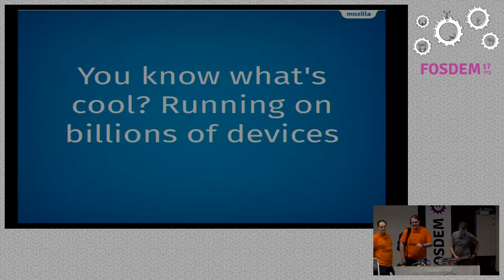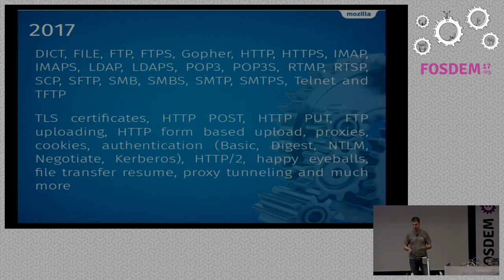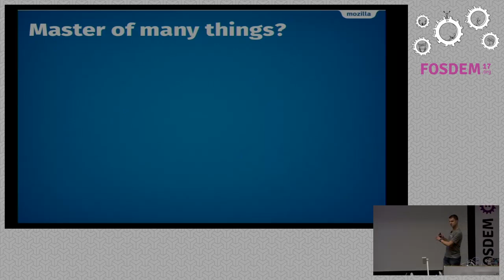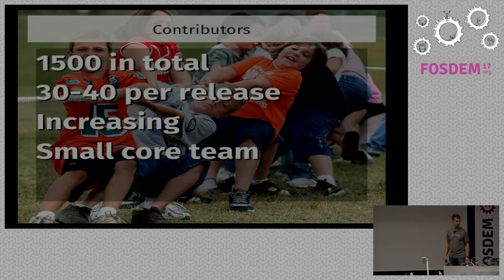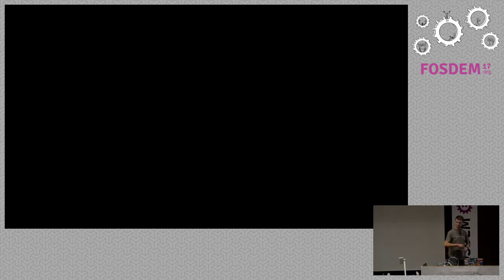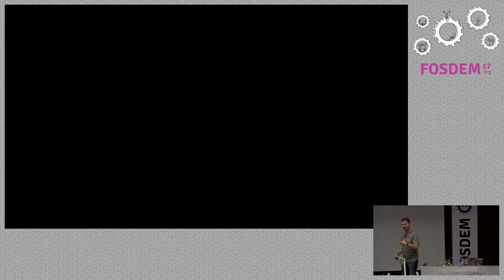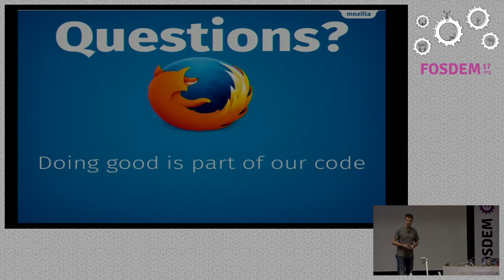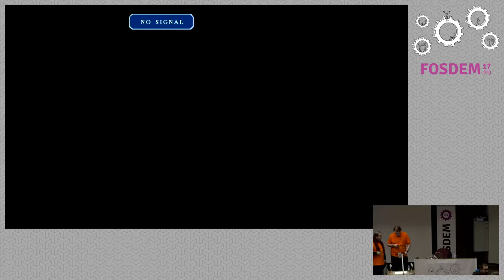You know what's cool? Running on billions of devices curl from A to Z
by Daniel Stenberg

Thousands of contributors help building the curl software which runs onseveral billions of devices and are affecting every human in the connectedworld daily. How this came to happen, who contributes and how Daniel at thewheel keeps it all together.

This is a description of a small project with a major reach. curl and libcurlcan probably be considered corner stones in a world of client-side Internettransfers and in particular HTTP, running on every imaginable operating systemand CPU architecture in use today. Started in the late 90s, the software nowruns in billions of devices and is quite likely one of the most widely usedsoftware components - any category. Daniel takes us through how it started,how it works and why it never gets done.

Room: Janson
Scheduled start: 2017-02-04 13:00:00